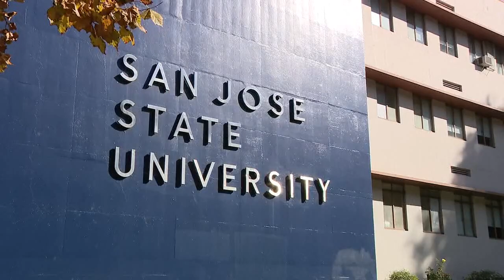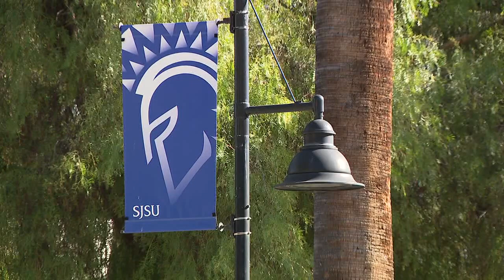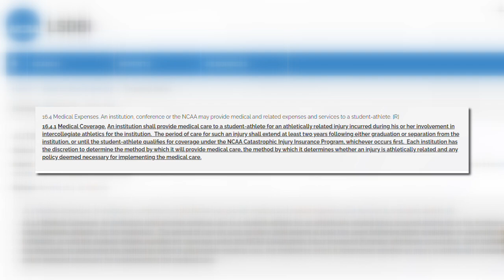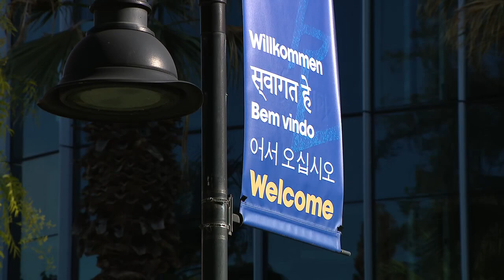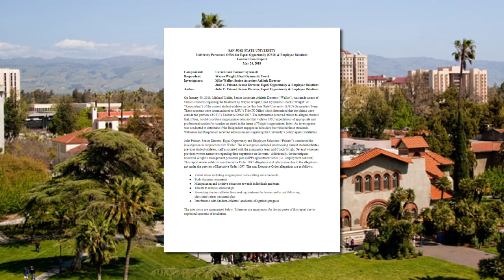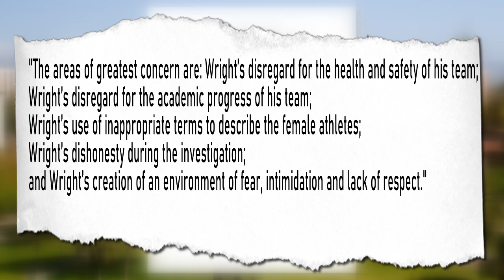California gymnasts in anguish years after suffering abuse by college coach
KTVU'S Bailey O'Carroll spoke with 13 former SJSU gymnasts who all echoed the same message – they were abused by their coach and then failed by the very system put in place to protect them.